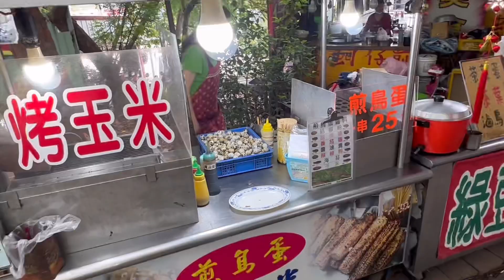鳥蛋腳踏車草粿